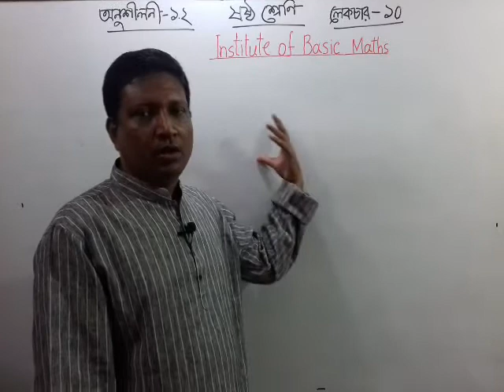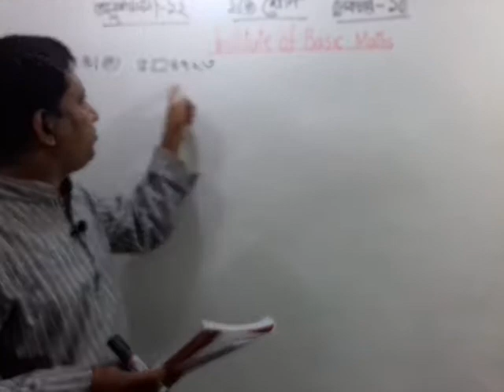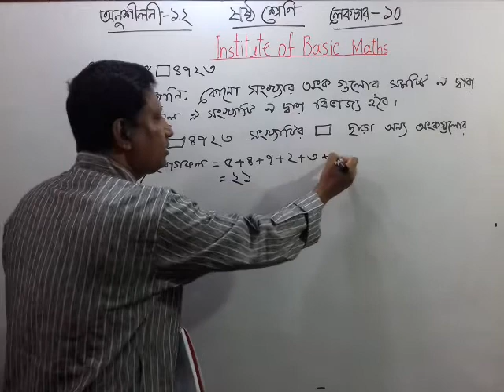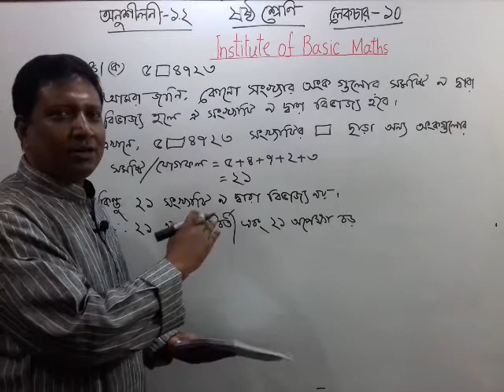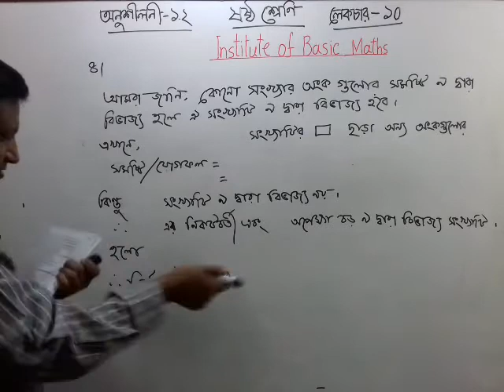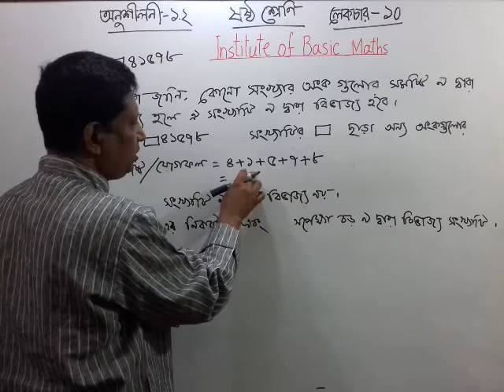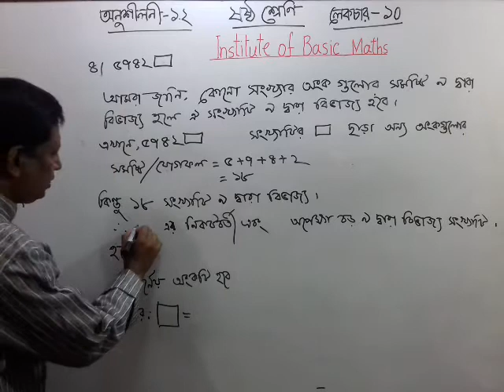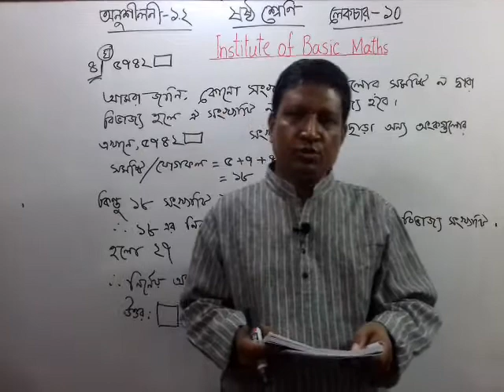Class Six Chapter 1 Ex. 1.2 Lecture 10 || math class 6. six math solution.